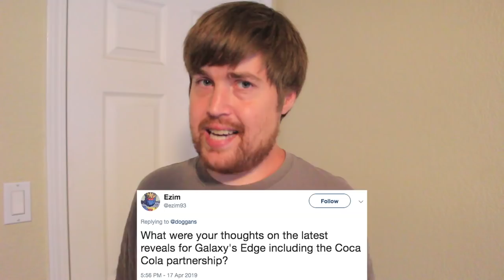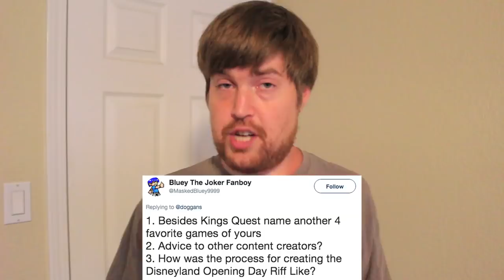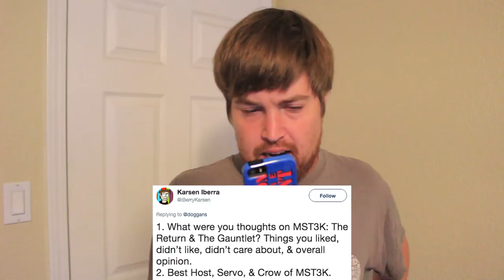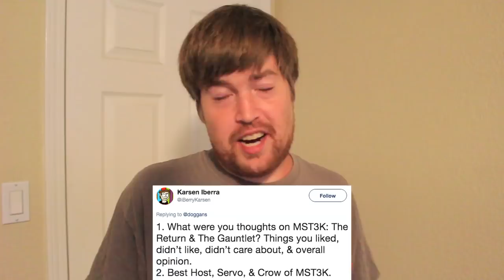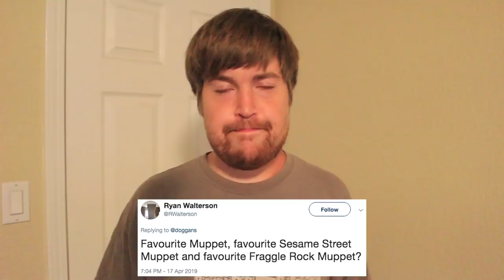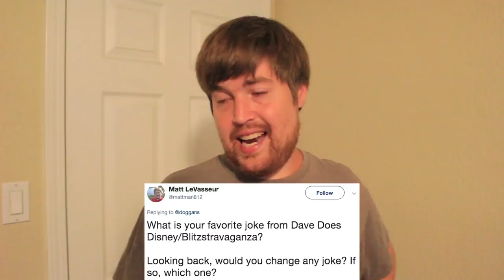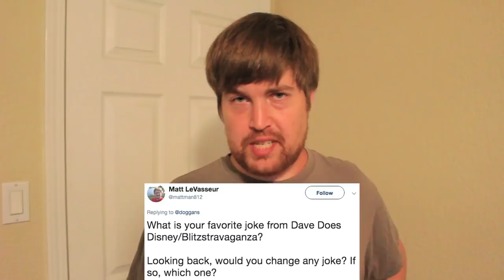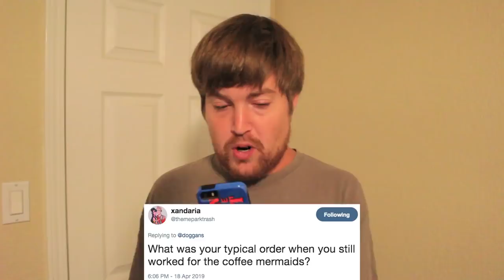Easter Q&A!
You have questions. MAYBE WE CAN HELP EACH OTHER OUT.

My camera
My mic